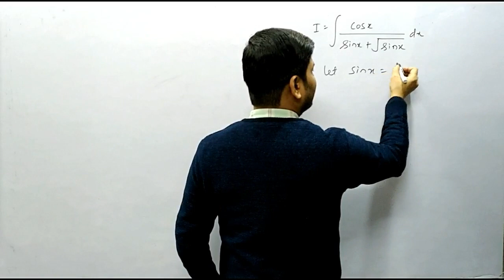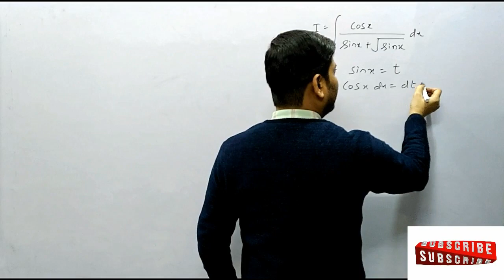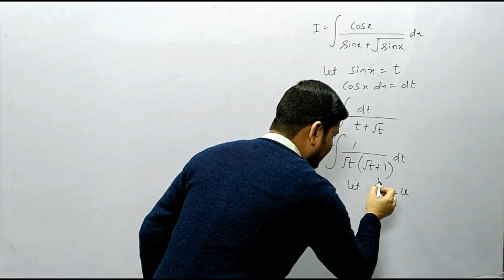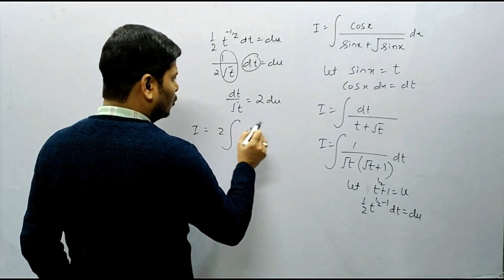Integration cosx/sinx+rootsinx dx I Class 12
your query:-
1/sin10-root3/cos10
deepak mittal
anubhav jain
deepak mittal
cbseclassvideos
nehaaggarwal
eddiwoo
adda247